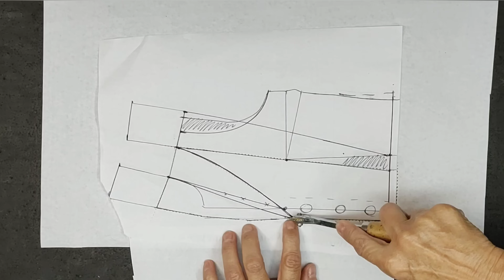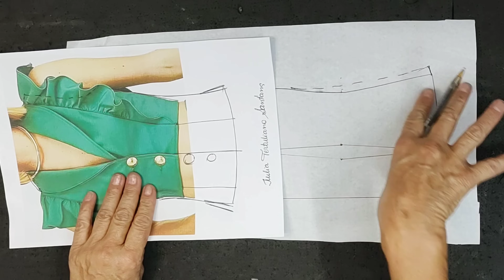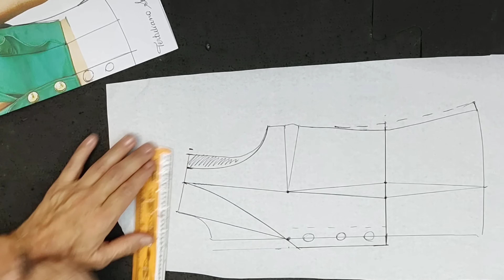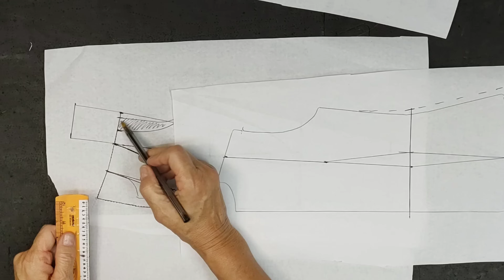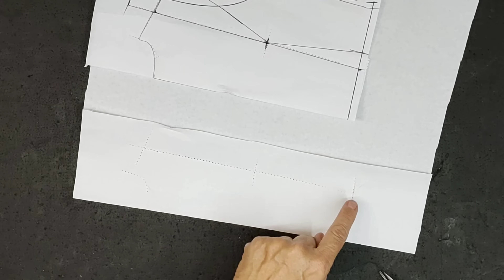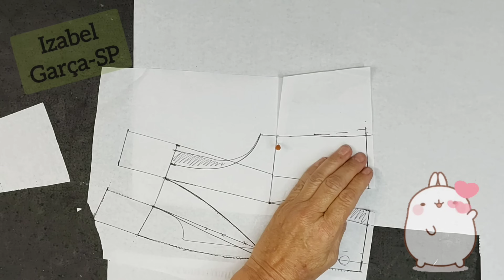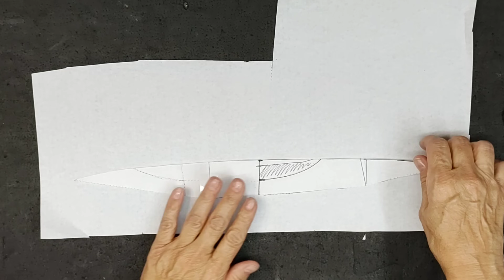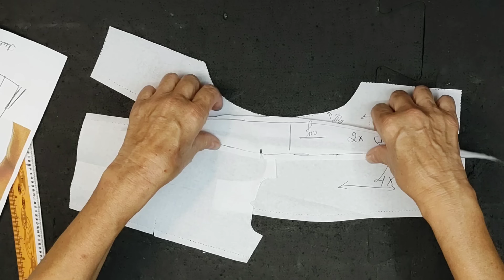APRENDA A GOLA "XAILE" QUE PODE SER USADA EM DEZENAS DE MODELOS!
Babadinho também vai estar em alta no verão, então não perca tempo! essa aula está demais!